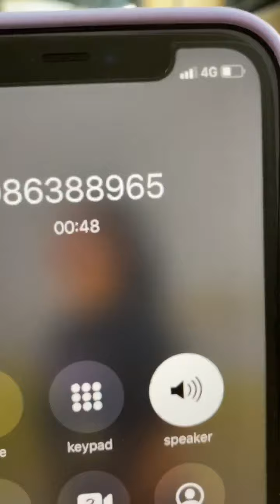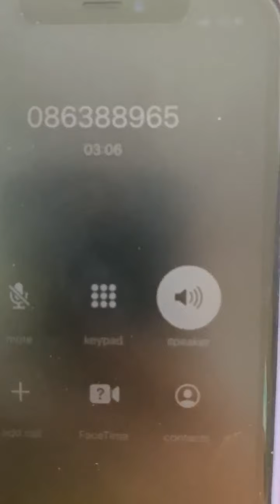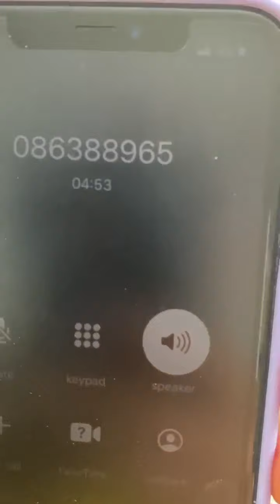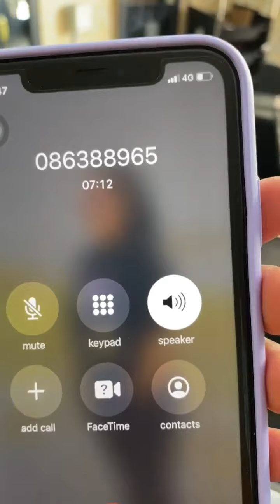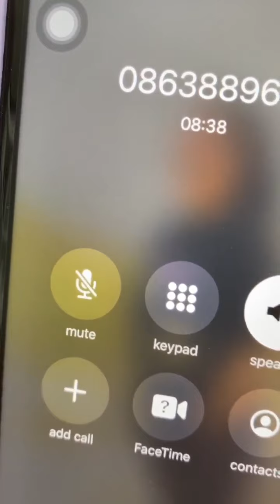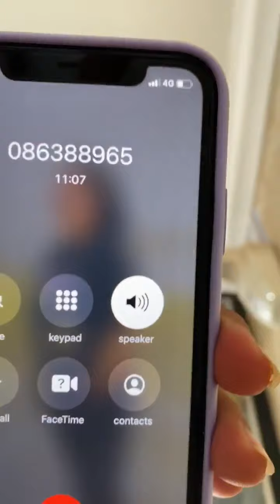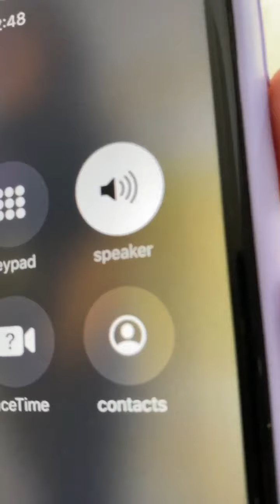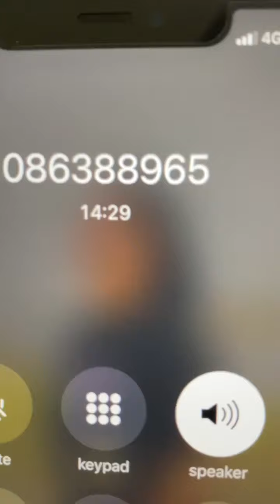នេះជាលេខពួកដើរបោកប្រាស់គេ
នេះជាលេខពួកដើរបោកប្រាស់គេ សូមប្រយ្ន័តទាំងអស់គ្នា 👍
Share ដើម្បីឲបងប្អូនប្រជាពលខ្មែរបានដឹងគ្រប់ៗគ្នាផង